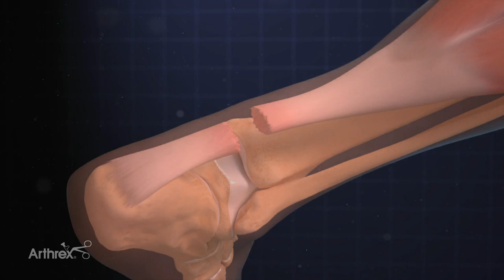Arthrex PARS Technique Helps a Professional Soccer Player Get Back on the Field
When Ike Opara ruptured his Achilles tendon, he thought his professional soccer career was over. With the help of his surgeon, Kirk A. McCullough, MD, and our minimally invasive Percutaneous Achilles Repair System (PARS) technique, he returned to the sport he loves about 5 months after his surgery. Ike went on to become 2017 Defensive Player of the Year and was selected to the U.S. Men’s National Team training camp.